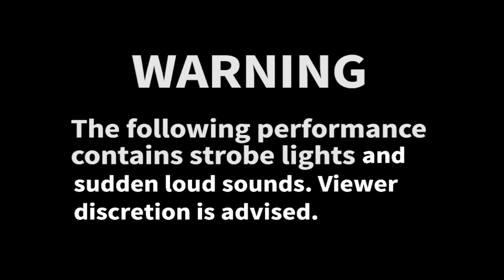Creative Connections 2019 Avant Gard Collective Live Performance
DoDEA students from across Europe came together to create and perform. This is the Avant Gard Collective live performance.